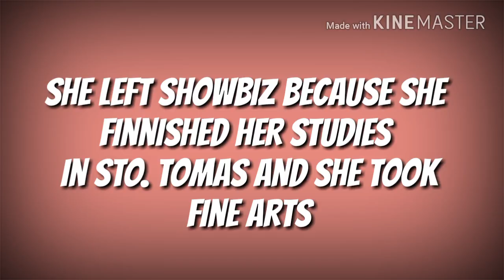REMEMBER ANGELINE AGUILAR?? HERE SHE IS NOW!!